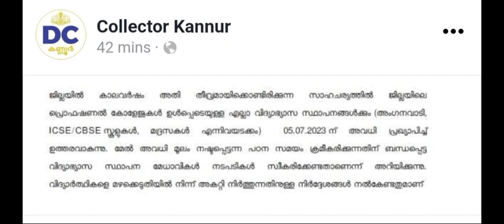kannur university exam news today malayalam | kannur university second semester exam news today